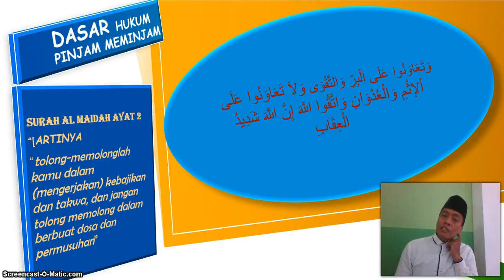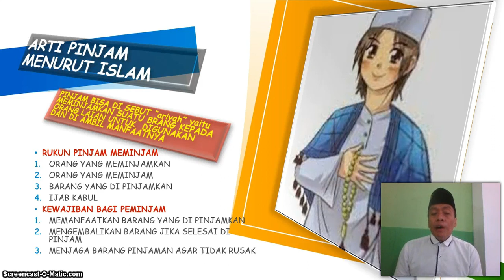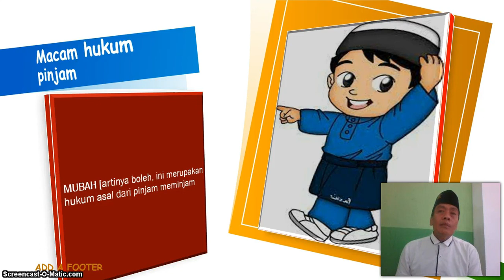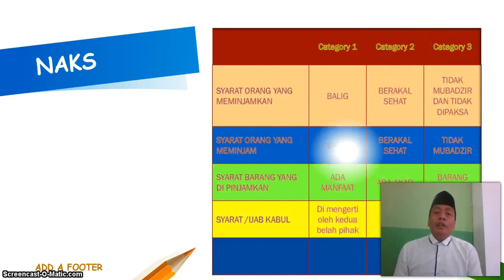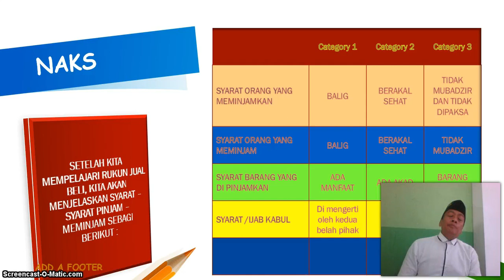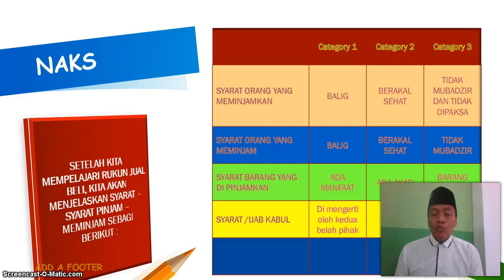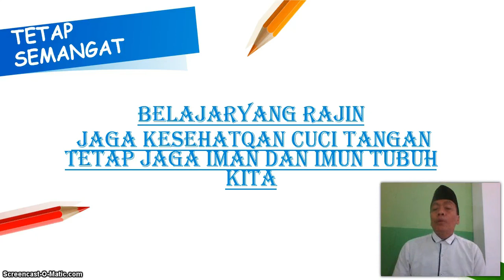BelajarbersamaSUKMA: Kelas 6 MI Islamiyah | FIQIH | Pinjam Meminjam